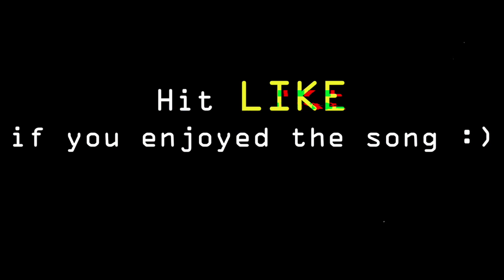Close to you - Frank Ocean | Cover by Jaspreet Gaga (Cover of a cover of a cover)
Hey guys, sharing my cover of Close to you by Frank Ocean. This is one of the most underrated tracks of the whole album - Blonde. This is a cover of Stevie wonder's cover of 'Close to you' which was originally sung by Burt Bacharach and Hal David.

Credits:
Original song: Close to you
Artist: Frank Ocean
Album: Blonde
Inspired by: Stevie wonder cover of 'Close to you' by Burt Bacharach & Hal David